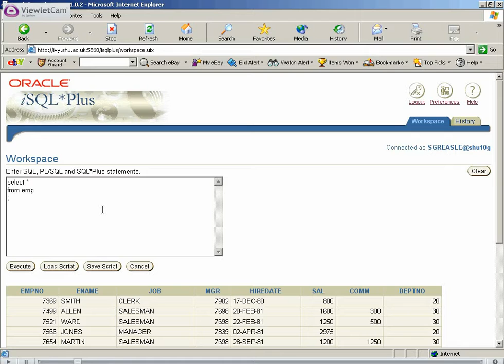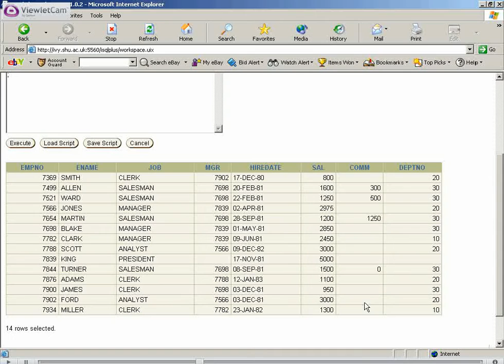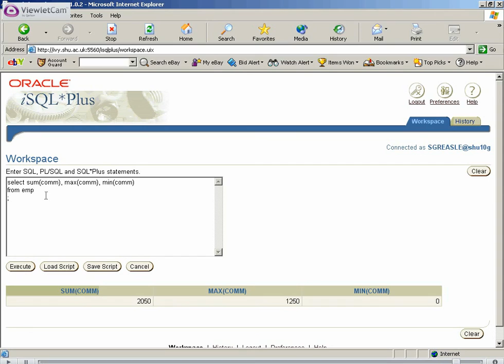Basic SQL Tutorial - 2.7 - COUNT, MIN, MAX, AVG, SUM [TutorialGenius.com]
Basic SQL Tutorial from TutorialGenius.com and GinkoSolutions.com.

This course teaches you SQL from the absolute basics to advanced topics of the subject. The course consists of 8 Chapters and 30 Tutorials for your learning pleasure.